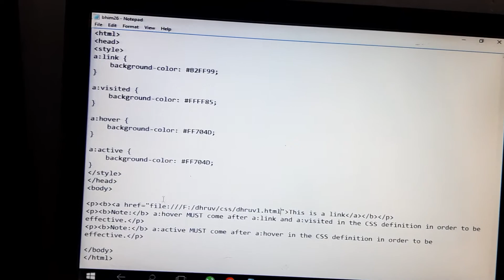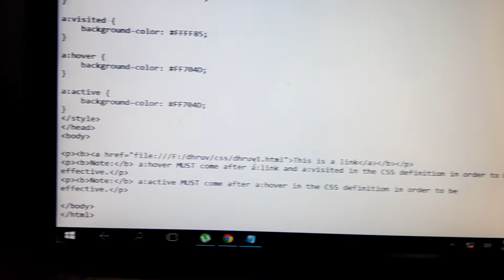Css15 a href highlight color in css by acei-advanceage-computer-education-institute-tm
A.C.E.I Advanceage computer Education Institute TM An Iso 9001:2008 certified Institute Basic dtp tally Webdesigning TALLY.ERP9 .Net php Con 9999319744

Acei-advanceage-computer-education-institute-tm